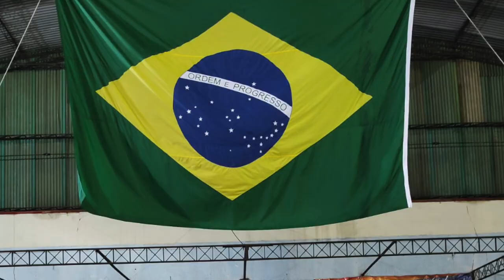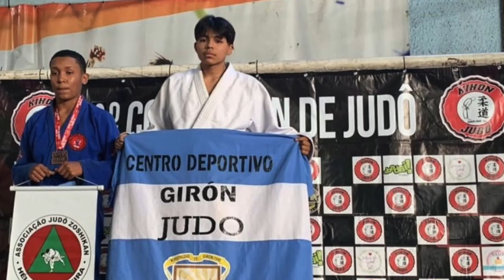De Brasil jóvenes judokas gironeses retornarán con medallas de oro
Una delegación conformada por cuatro jóvenes deportistas gironenses, auspiciados por el Club 27 de Febrero participó el último fin de semana en un campeonato internacional de judo en Brasil, todos los asistentes consiguieron medallas de oro dio a conocer el presidente del club, dijo, que los deportistas retornan este martes a Girón y esperan darles un cálido recibimiento.